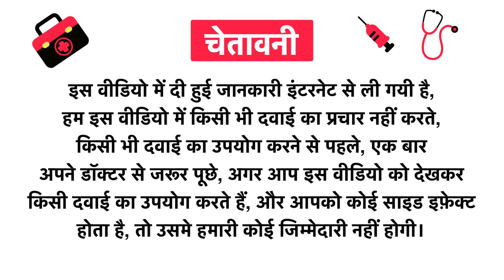Nutree Pure Apple Cider Vinegar with Mother of Vinegar Raw,Unfiltered,Unpasteurized Uses in Hindi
Nutree Pure Apple Cider Vinegar with Mother of Vinegar Raw,Unfiltered,Unpasteurized Uses in Hindi | Benefits | Side Effects | Dose

Nutree Pure Apple Cider Vinegar with Mother of Vinegar Raw,Unfiltered,Unpasteurized Kis kaam aati hai
Nutree Pure Apple Cider Vinegar with Mother of Vinegar Raw,Unfiltered,Unpasteurized Review
Nutree Pure Apple Cider Vinegar with Mother of Vinegar Raw,Unfiltered,Unpasteurized Side Effects
Nutree Pure Apple Cider Vinegar with Mother of Vinegar Raw,Unfiltered,Unpasteurized ke fayde in hindi
Nutree Pure Apple Cider Vinegar with Mother of Vinegar Raw,Unfiltered,Unpasteurized how to use